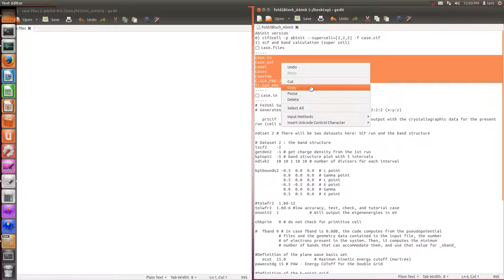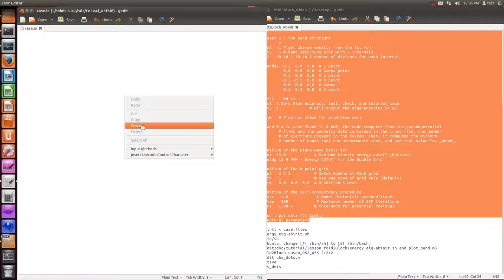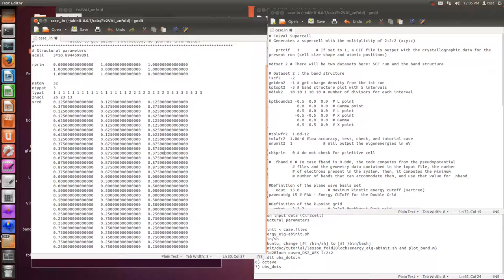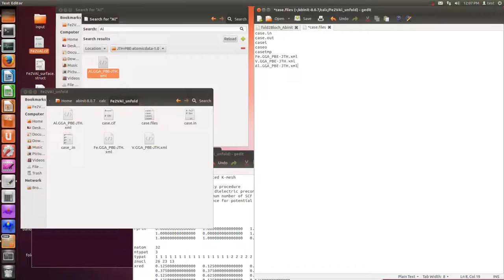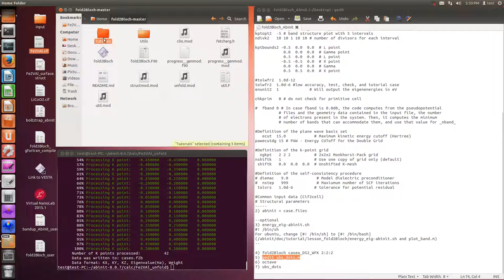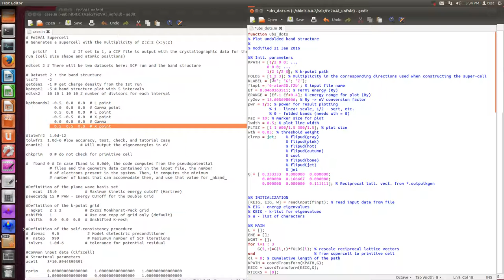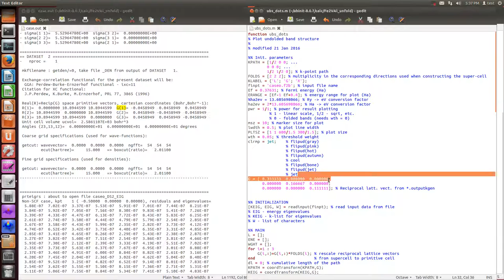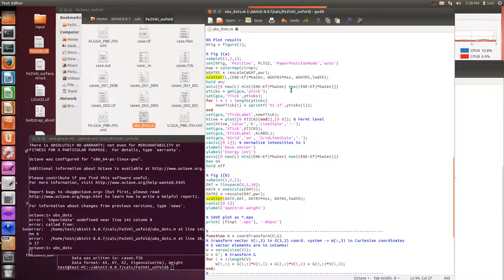Abinit (fold2Bloch)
Plsease, increase ngkpt and nband, and decrease tolwfr2.

Abinit version
0) cif2cell -p abinit --supercell=[2,2,2] -f case.cif
1) scf and band calculation (super cell)
□ case.files
case.in
case.out
casei
caseo
casetmp
XX.GGA_PBE-JTH.xml
YY.GGA_PBE-JTH.xml
ZZ.GGA_PBE-JTH.xml
□ case.in
# Fe2VAl Supercell
# Generates a supercell with the multiplicity of 2:2:2 (x:y:z)

   prtcif   1       # If set to 1, a CIF file is output with the crystallographic data for the present run (cell size shape and atomic positions)

ndtset 2 # There will be two datasets here: SCF run and the band structure

# Dataset 2 : the band structure
iscf2    -2
getden2  -1 # get charge density from the 1st run
kptopt2  -5 # band structure plot with 5 intervals
ndivk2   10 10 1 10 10 # number of divisors for each interval

kptbounds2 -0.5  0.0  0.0  # L point
            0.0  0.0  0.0  # Gamma point
            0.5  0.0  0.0  # L point
           -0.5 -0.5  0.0  # X point
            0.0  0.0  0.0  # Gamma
            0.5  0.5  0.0  # X point

tolwfr2 1.0d-12
tolwfr2 1.0d-6 low accuracy, test, check, and tutorial case
enunit2  1             # Will output the eigenenergies in eV

chkprim   0 # do not check for primitive cell

#  fband 0 # In case fband is 0.0d0, the code computes from the pseudopotential
          # files and the geometry data contained in the input file, the number
          # of electrons present in the system. Then, it computes the minimum
          # number of bands that can accommodate them, and use that value for _nband_

Definition of the plane wave basis set
   ecut  15.0            # Maximum kinetic energy cutoff (Hartree)
pawecutdg 15 # PAW - Energy CUToff for the Double Grid

  ngkpt   2 2 2          # 2x2x2 Monkhorst-Pack grid
nshiftk   1              # Use one copy of grid only (default)
 shiftk   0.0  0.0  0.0  # Unshifted K-mesh

Definition of the self-consistency procedure
# diemac   9.0            # Model dielectric preconditioner
#  nstep   999            # Maxiumum number of SCF iterations
 tolvrs   1.0d-6         # tolerance for potential residual

Common input data (cif2cell)
# Structural parameters
2) abinit (less than symbol) case.files

--optional
3) energy_eig-abinit.sh
#! /bin/sh
For ubuntu, change [#! /bin/sh] to [#! /bin/bash]
(/abinit/doc/tutorial/lesson_fold2Bloch/energy_eig-abinit.sh and plot_band.m)

4) fold2Bloch caseo_DS2_WFK 2:2:2
5) gedit ubs_dots.m
6) octave
7) ubs_dots